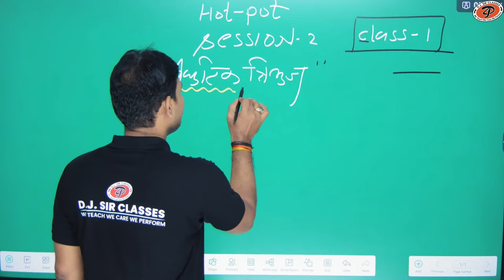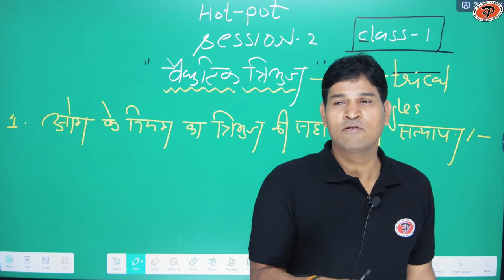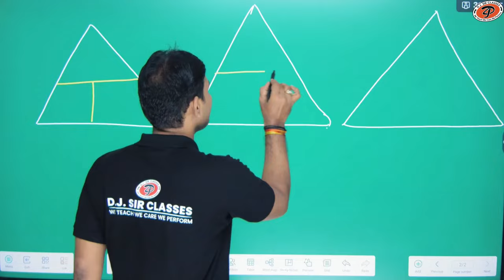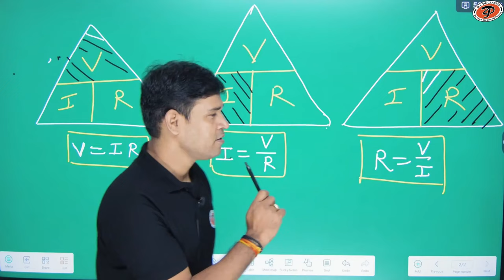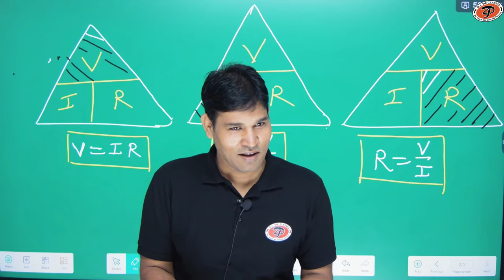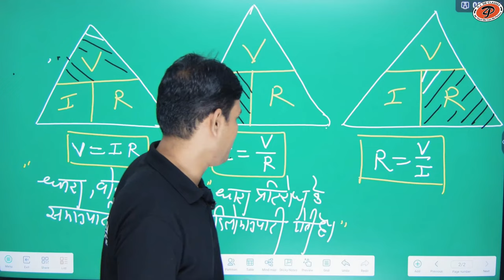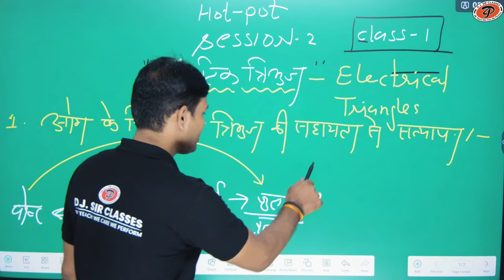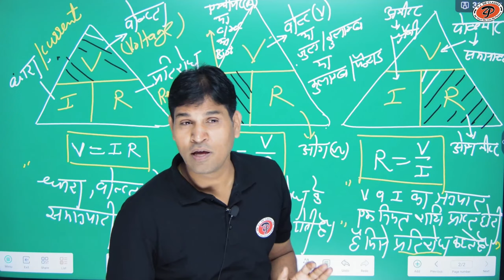Electrical triangle's | Verification of Ohm's law with the help of triangle | By DJ Sir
ohm's low
ohm low
low ohms
ohom low